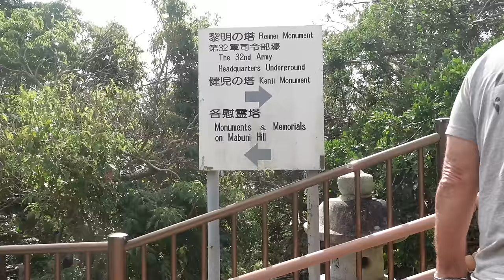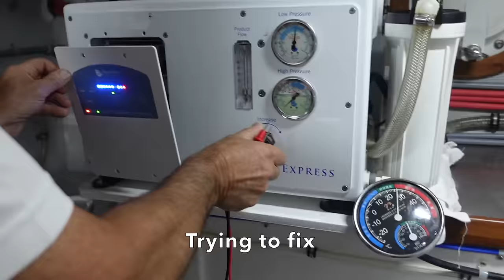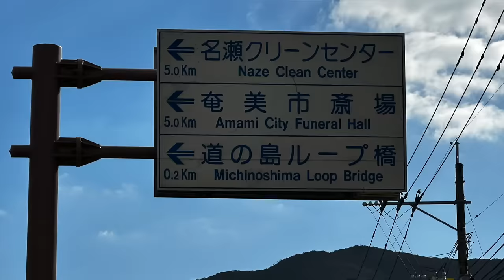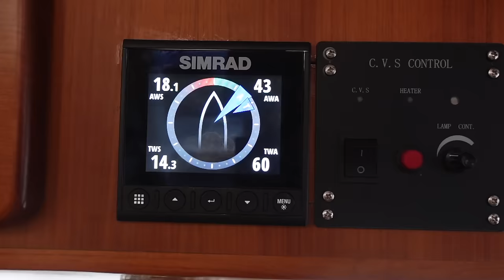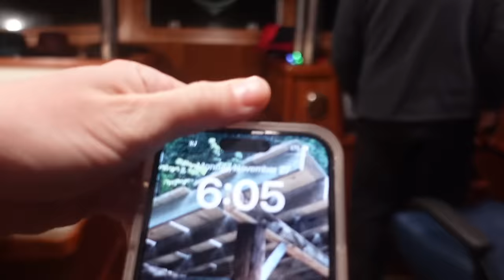One Month & One Thousand Nautical Miles. Are we there yet?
We left our home and our pets for over a month, and spent that month at sea getting our Diesel Duck 462 from Taiwan to Japan. In this video we carry on from the last, which was in Okinawa at the Yonabaru Marina.

In this month we would travel 1,000 NM in the open ocean, battling strong headwinds and unfavourable seas for most of it. Half way through the trip I caught a Japanese Plague and was really quite ill for the remainder of the trip (and am still suffering side effects today). You know when you're deathly ill and all you wanna do is be home alone, away from people and comfortable in bed with your pets? I dreamt of that a lot, but never ever got it. Haha. I kinda lost my focus on filming and documenting this trip with my heart and soul as I really just needed to focus on the tasks at hand, do my best to prevent the others on board from getting sick, stay as rested as possible so that I could do my watches during both the day and night, and also just try and enjoy the journey as much as possible. I also don't love, or really enjoy 'travel vlogging' and filming in front of people, or in public, so that was a continual struggle for me. But, I hope that I was able to put this together in somewhat of a cohesive and informative format, although I'd never be able to really describe or show you what this journey was REALLY like. It was hard, it was no Club Med, but I pulled through and was there to do this for Steve and his love of the sea, boats, and his dream of being just like Jaques Cousteau on the Calypso.

We are home now, for only a day though, and I am just so grateful to be home with the pets. I really struggled, missing them so much this time being away. In the last 24 hours I think I've kissed them all 1,000 times 🤭💕

M 💝💝💝💝💝